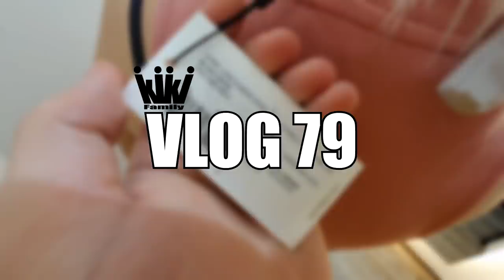Če Ugotoviš Ceno, Ti Jo KUPIM!!!!!!!!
Kaj je Kristijanova služba? Nohtni stilist!
Kje?
Brillbird Maja Bračič s.p. Slovenska Bistrica

kristijansanja